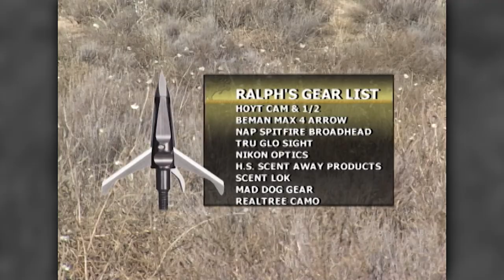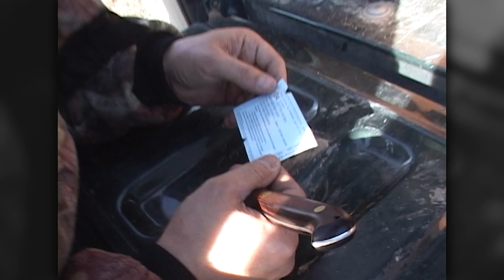Archer's Choice - Colorado Crusher Mule Deer // S5: Episode 16